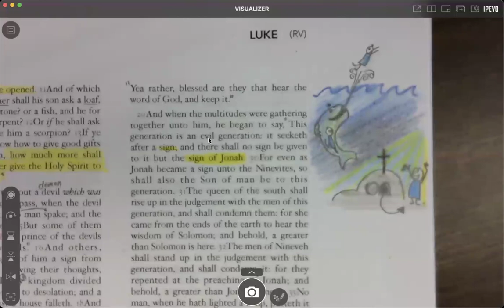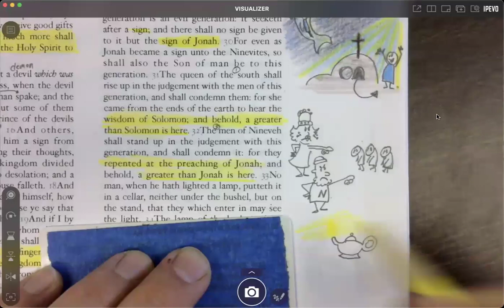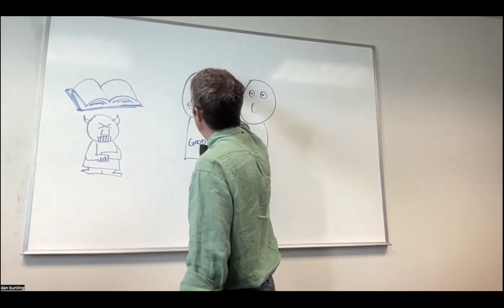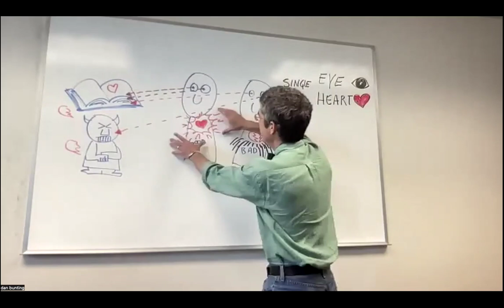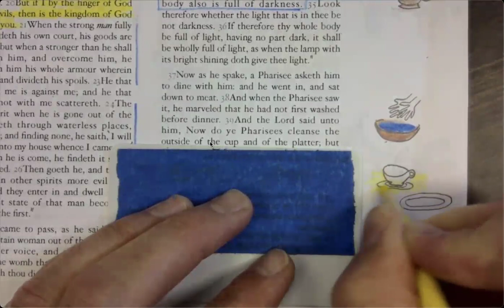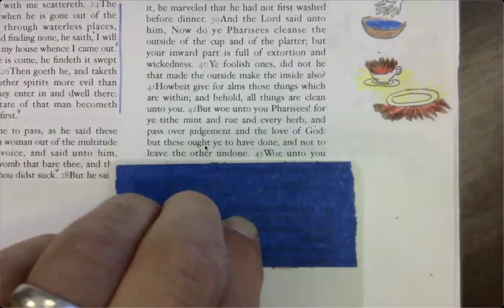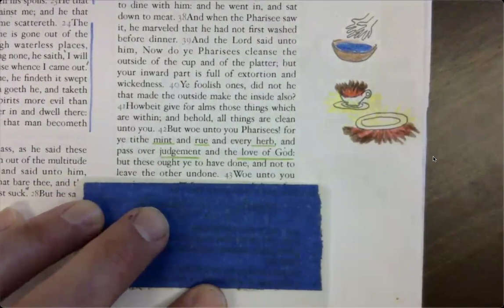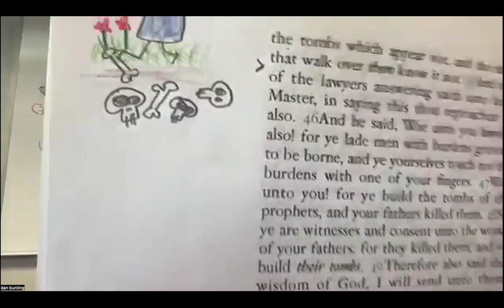Jesus teaches us to have Healthy Eyes & Hearts - Luke 11.29-44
Jesus wants us to have Single Eyes. He wants us to clean the Inside and the Outside. He wants our Hearts to be Healthy! There are a lot of great sermon ideas in these verses, so if you ever wanted to be a kid preacher, this is the video for you!
Luke 11.29-44